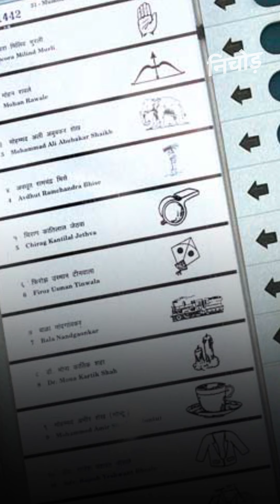Rajasthan Crisis: सचिन पायलट और अशोक गहलोत के बीच क्यों हो रहा विवाद?Kadak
राजस्थान में मुख्यमंत्री अशोक गहलोत(Ashok gehlot) ने बाजी पलट दी है. उपमुख्यमंत्री सचिन पायलट(Sachin pilot) की बगावत से गहलोत सरकार(gehlot government) पर छाए संकट के बाद फिलहाल छंटते नजर आ रहे हैं. सीएम आवास के अंदर गहलोत ने अपने समर्थक विधायकों की मीडिया के सामने परेड कराई है. गहलोत खेमे ने दावा किया है कि उनके पास 109 विधायक हैं. यानी बहुमत के आंकड़े 101 से ज्यादा विधायक उनके पास हैं. हालांकि, सचिन पायलट का कहना है कि उनके पास 25 विधायक हैं. लेकिन फिलहाल अशोक गहलोत की सरकार(rajasthan) बचती नजर आ रही है. अब प्रियंका गांधी ने भी इस संकट को खत्म करने के लिए मार्चो संभाल लिया है. प्रियंका के अलावा राहुल गांधी समेत कुल 5 बड़े नेताओं ने पायलट से बात कर उन्हें समझाने की कोशिश की है

The Rajasthan Congress Legislature Party (CLP) today passed a resolution supporting the Ashok Gehlot-led government in the state, hours after in a major show of strength 102 MLAs turned up at the chief minister’s residence ahead of the meeting. The meet was called by the party amid the crisis caused by deputy CM Sachin Pilot’s rebellion.